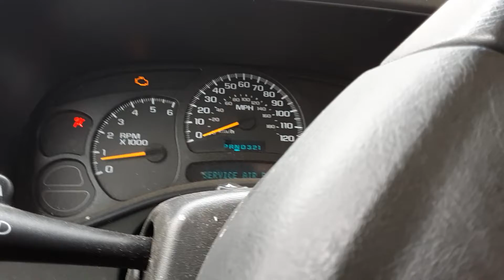The jettanator drives the truck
Gotta start them young..the go kart is next I think